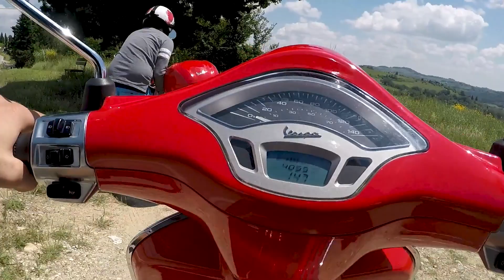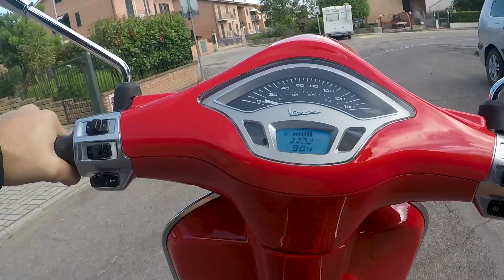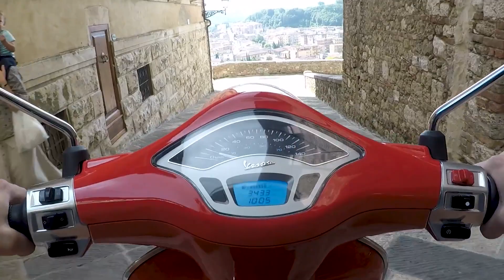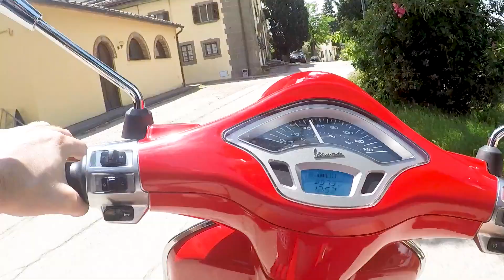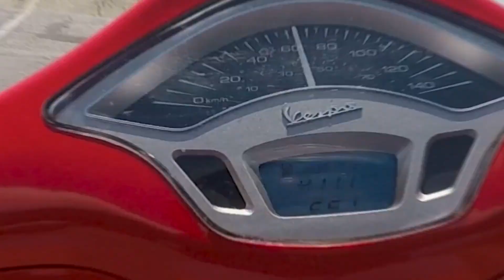How to crash your scooter in Tuscany!